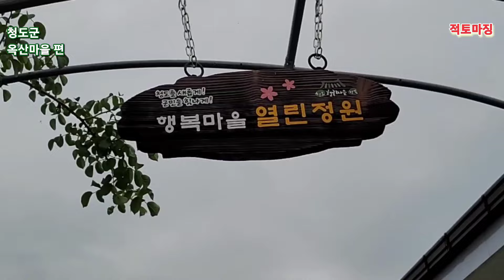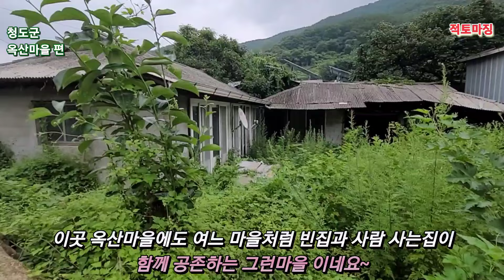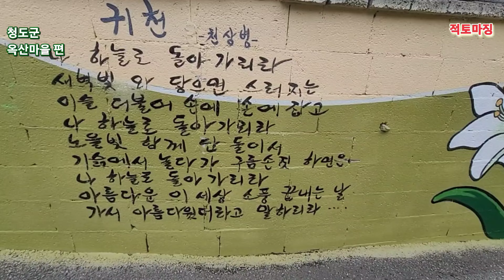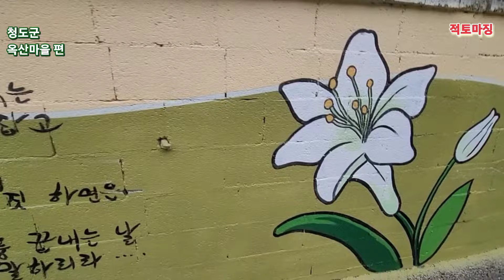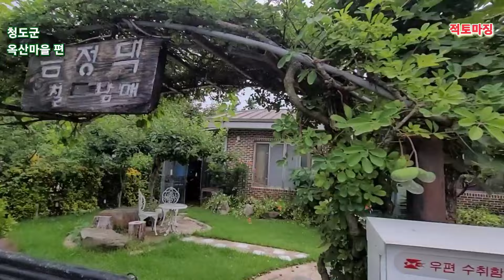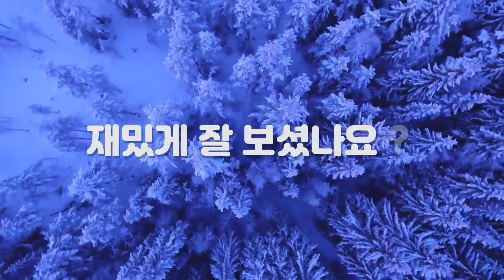빈집보러 왔다가 이런일 처음 봅니다?